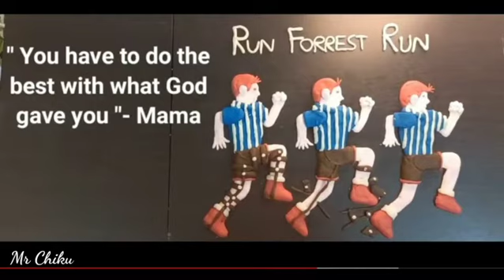Life is like a box of chocolate 🍫# You never know what you gonna get